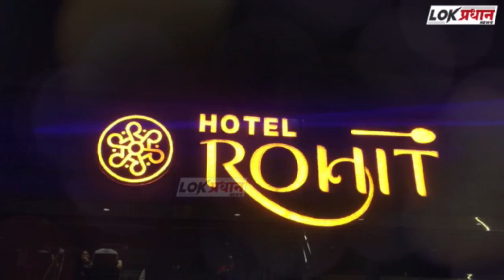निवडणूकीत तुम्ही मला साथ दिलात,भविष्यातमी तुम्हाला नक्कीच साथ देईन;खा.प्रणितीताई शिंदे